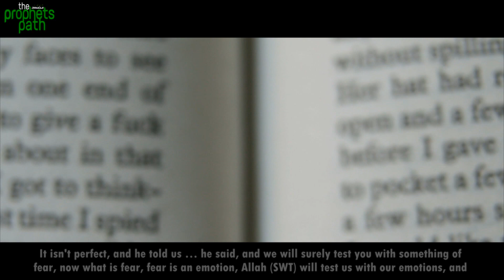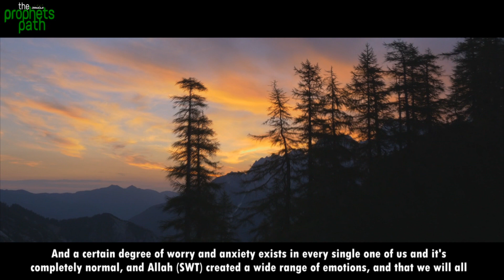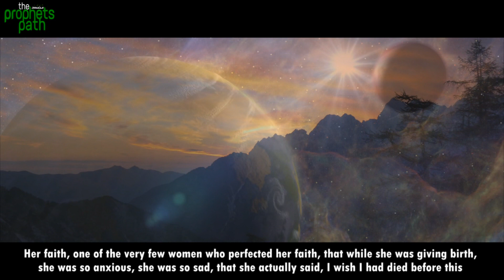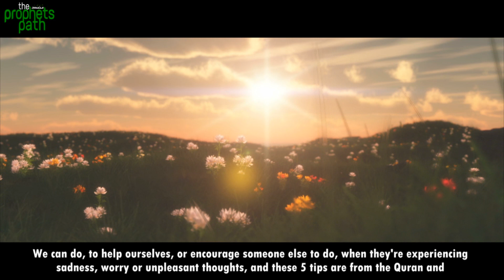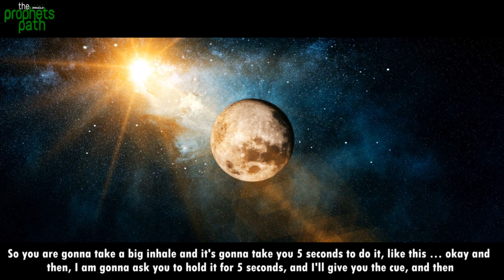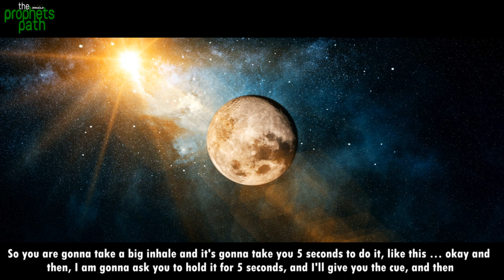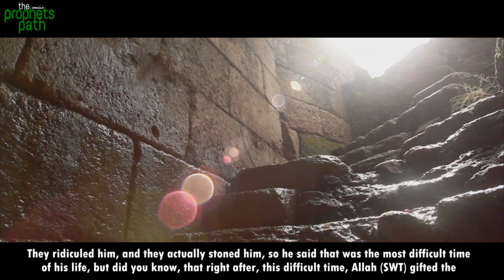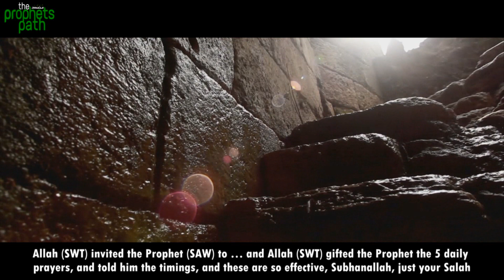SHAYTAANS SPECIAL STRATEGY TO MAKE YOU SAD